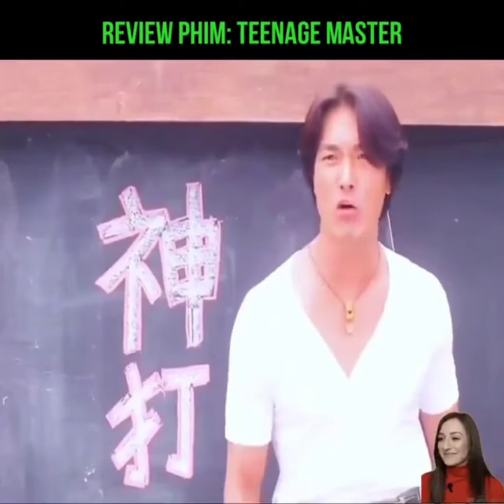[ Review Phim ] Teenage Master | Tóm Tắt Phim Thạc Sĩ Thiếu Niên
Review Phim : Teenage Master
Tóm Tắt Phim : Thạc Sĩ Thiếu Niên

Một người cha và con trai của ông được mệnh danh là người giỏi nhất trong Kung Fu. Một ngày nọ  họ nhận được tín hiệu cầu cứu từ người tiền nhiệm sau đó họ bắt đầu cuộc phiêu lưu ở Hồng Kông.